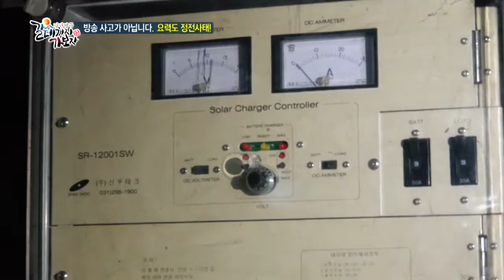소금 없이도 간이 되는 깍두기의 비밀은?_채널A_갈데까지가보자 111회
갈데까지 가보자 소금 없이도 간이 되는 깍두기의 비밀은? 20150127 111회 채널A

# 찬란한 8만평 유산, 요력도 그 남자의 유쾌한 독거

전남 신안의 작은 섬, 요력도. 요력도를 가기 위해서는 무릎까지 빠지는 600미터의 갯벌을 건너 우여곡절 끝에 도착했지만, 제일 먼저 마주한 건 바다에 떠밀려온 쓰레기와 수풀이 전부! 오랫동안 방치되어 있었던 이곳에 주인공, 박영호씨가 살고 있다. 산길을 헤매다가 드디어 만난 오늘의 주인공! 영호씨. 그러나 반가움도 잠시, 문전박대와 급기야 도둑취급까지 하는데..

하루 종일 쉬지 않고 일했던 어머니의 삶을 기억하며 살아가는 박영호씨. 어머니가 남겨준 호미로 뒤뜰에 있는 무와 배추, 감자도 수확해야하고, 겨울철 나무 땔감을 하며 물때에 맞춰 바다에 나가 생선과 낙지 등을 잡아와야 한다. 어머니가 살아왔던 것처럼 잠시도 일을 손에서 놓지 않는다. 박영호씨의 외딴 섬 생활을 들여다본다.

낭만과 힐링이 만난 치유여행! 매주 화요일 저녁 8시 20분 [갈데까지 가보자]
9분기 연속 종편 1위! 채널A 시청자 만족도 A+